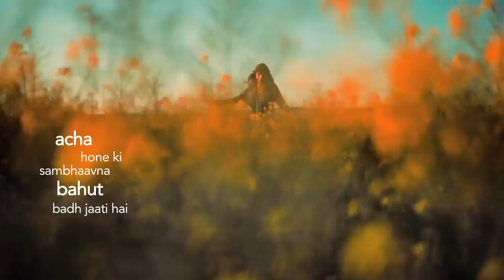Daily Morning Affirmations by SandeepMaheswari ,,, *Motivational Video